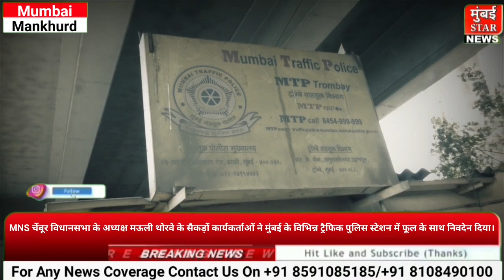MNS नेता मऊली थोरवे ने मुंबई के विभिन्न ट्रैफिक पुलिस स्टेशन में फूल के साथ निवदेन दिया।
महाराष्ट्र नव निर्माण सेना चेंबूर विधानसभा अध्यक्ष के अध्यक्ष मऊली थोरवे के सैकड़ों कार्यकर्ताओं ने मुंबई के विभिन्न ट्रैफिक पुलिस स्टेशन में फूल के साथ  निवदेन दिया।

आप को बता दें महाराष्ट्र नव निर्माण सेना के राष्ट्रीय अध्यक्ष राज ठाकरे के आदेश अनुशार व चेंबूर विधानसभा अध्यक्ष मऊली थोरवे के नतृत्व में मानखुर्द,ट्रॉम्ब,देवनार,सुमन नगर, चेंबूर ट्रैफिक पुलिस स्टेशन में जाके फूल के साथ निवेदन दिया गया जिसमें चेंबूर विधानसभा अध्यक्ष मऊली थोरवे  मीडिया से बात करते हुए बताता की महाराष्ट्र मुंबई के साथ अन्य शहरों में सभी गाड़ी मालिक और गाड़ी के ड्राइवर से ऑनलाइन फाइन के नामपर ज्यादा और बेकायदे से पैसा वसूला जा रहा है जिसमें से मामले में अगर ट्रेफिक विभाग सतर्क नही हुआ और गाड़ी मालिक से ज्यादा पैसा बेकायदे वसूला बन नहि हुआ तो महाराष्ट्र नव निर्माण सेना की तरफ से बडा अंदोलन किया जायेगा